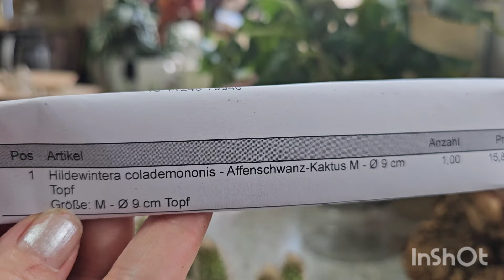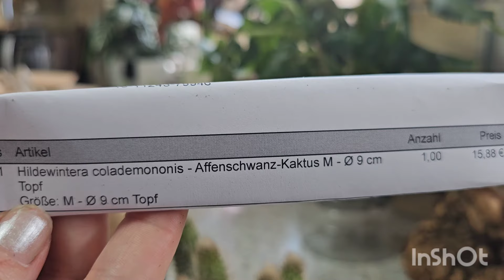ХИЛЬДЕВИНТЕРА РАСПАКОВКА.КОМНАТНЫЕ РАСТЕНИЯ обзор nature цветы влог растения #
Друзья, вы ,так часто спрашиваете где я его купила. Поэтому оставлю ссылку для вас